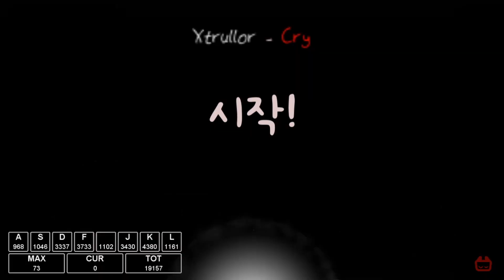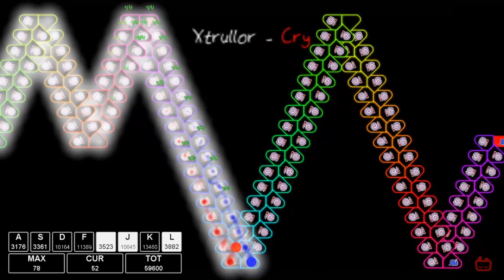설날 선물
그 버전임
댓글창 더러워지면 바로 막음
그리고 딴 데 가서 비교도 하지마세오
+제발 댓글에다가 구버전 어떻게 해요?, 구버전 줄 수 있어요? 같은 거 물어보지 말아주세요 어차피 못 줘요